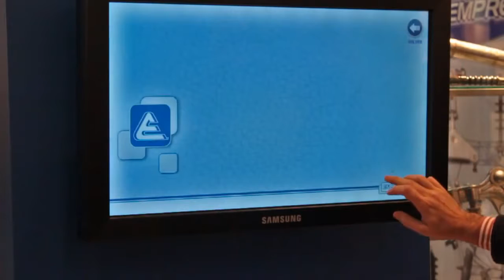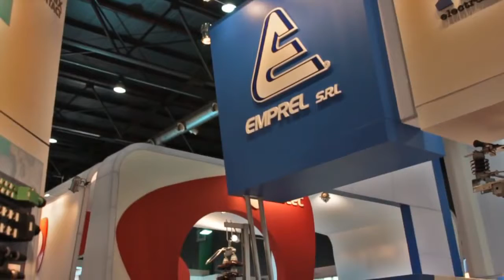PANTALLA TACTIL EQUIPOS 3D BY VALKIRIAS EVENTOS